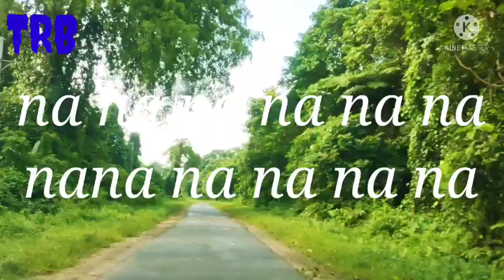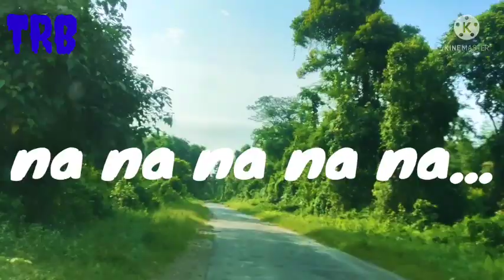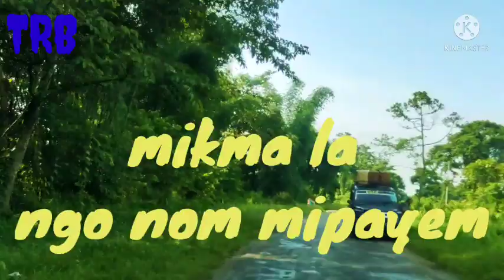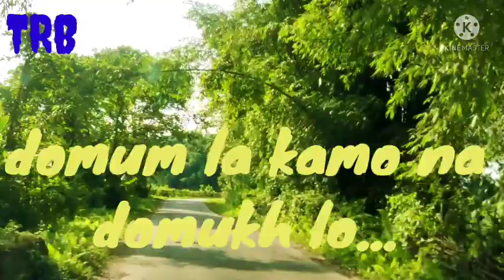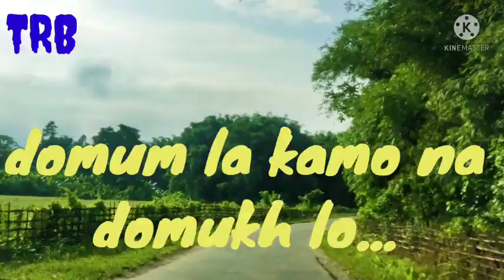Lettel Pakko| official Kareoke| The Ratan Bros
The song is about a boy who falls in love with an Assamese girl while on a road trip. The rest is history.